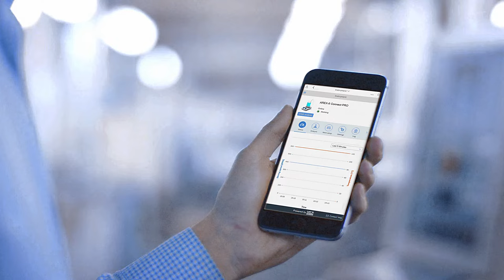The First Hot Plate Stirrer Connected to the Cloud - VELP AREX 6 Connect PRO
VELP AREX-6 Connect PRO challeges everything that came before it!
The AREX-6 Connect PRO allows real time monitoring of speed and thermoregulation, extensive data logging for maximum efficiency and analysis reproducibility.
You will be able to create and share reports anytime, anywhere and be sure to be always informed thanks to the event and alarm notifications.
The AREX-6 Connect PRO is easy to configure and to connect to VELP Ermes Cloud Platform with WiFi connectivity. For the first time a hot plate stirrer will benefit of immediate software update (over-the-air) and enhanced service.